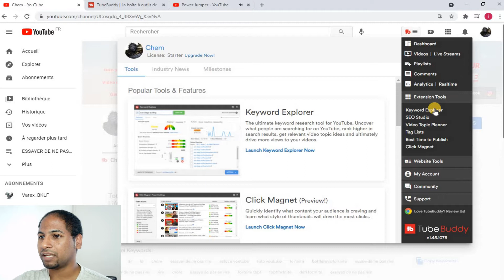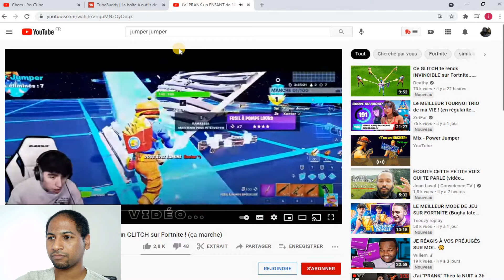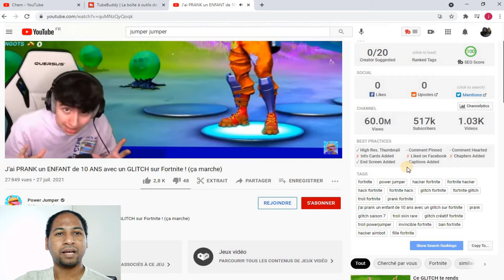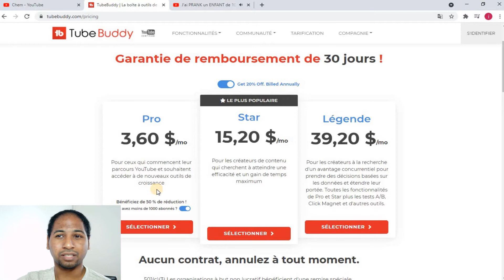Comment Avoir Rapidement 1000 Abonnés et 4000 heures sur youtube ( Nouvelle méthode )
Dans cette vidéo je te montre comment avoir rapidement 1000 Abonnés sur youtube et les 4000 heures de visionnage sur youtube avec des méthode facile . C'est astuce sont celle que j'ai utiliser pour la progression de ma chaîne. Tout au long de ma quête pour atteindre le seuil des 1000 abonnés et des 4000 heures j'espère quel vous aidera a atteindre ce but que tout le monde recherche sur youtube

Mon Matériel:

Micro cravate
Appareil photo canon
Ring light
Ordinateur Zalman z7
Barrette corsair 2x8 go
AMD Ryzen 7 3700x
Carte Mere ASUS TUF GAMING
Alimentation Corsair RM750
Carte graphique RTX 3060

N'hésite pas a me laisser un commentaire pour me dire ou tu a échouer et un petit pouce si tu a aimer la vidéo.

Partage la pour faire rire toute ta famille